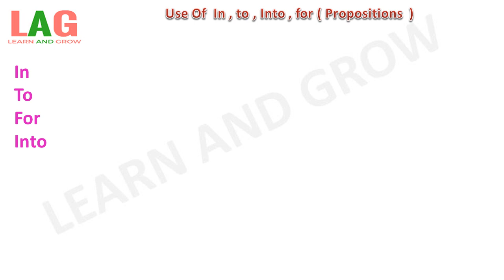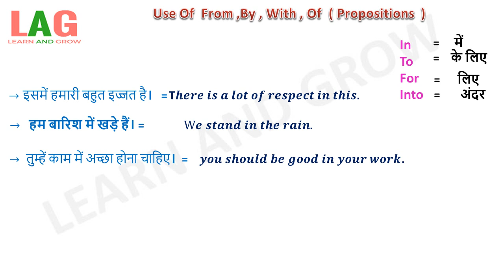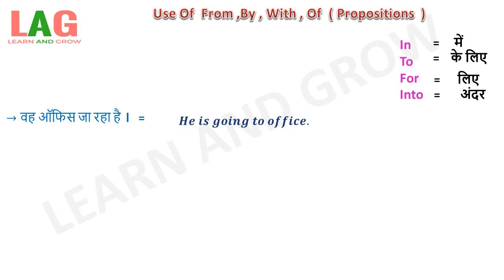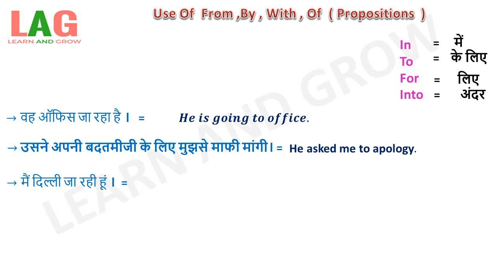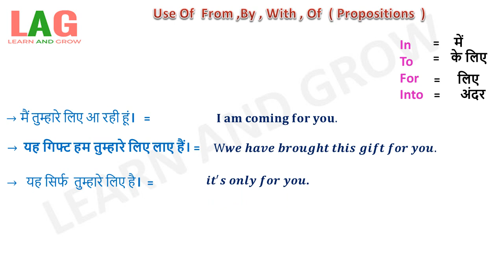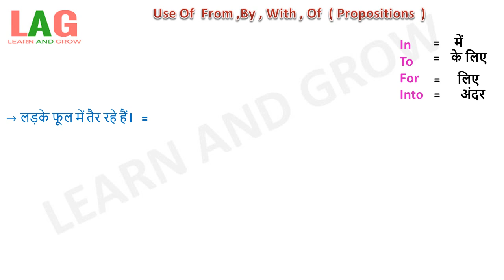Use Of In , to , Into , for (Propositions) In English Speaking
In this video we will learn that how to Use Of  In , to , Into , for (Propositions) In English Speaking.